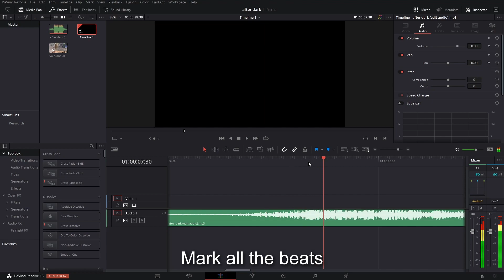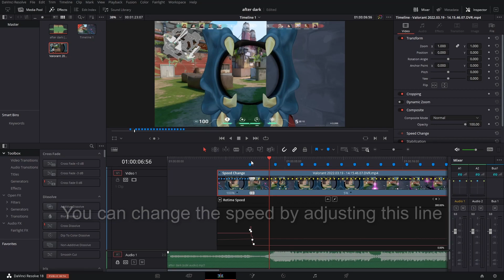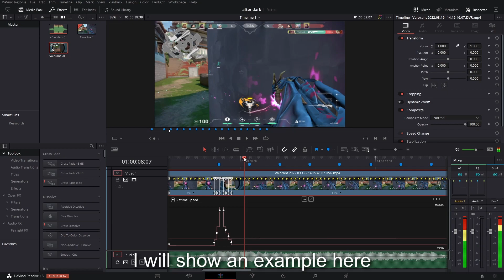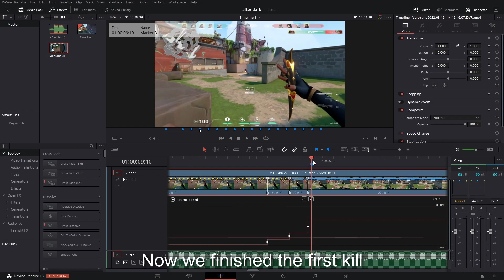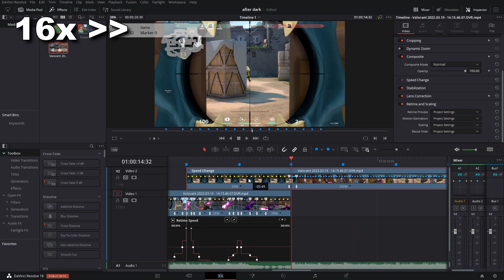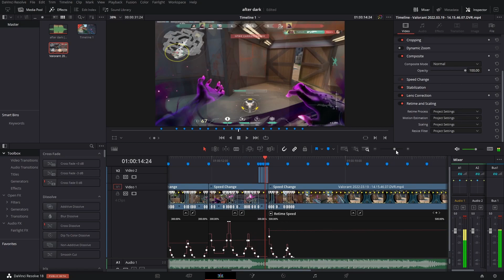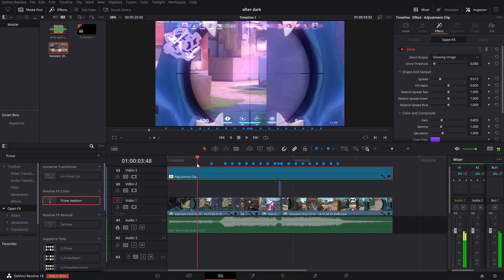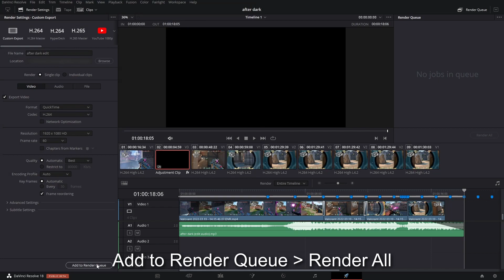How to Make a *VELOCITY🔥* Valorant Edit on Davinci Resolve!!! (NO PLUGINS)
Tutorial of How to Edit a *Velocity🔥* Valorant Edit on DaVinci Resolve 17 & 18 (Edit like Flintc, Mor0sis) (Time Remapping⌛& Color Grading & Cinematic Bars) Edit Velocity For Valorant Edits ✨!!! 2022 NEW [DaVinci Resolve 17 & 18 FREE VERSION] [NO PLUGINS REQUIRED!!!] CC Subtitles

Timestamps ⏱

0:00 Result
0:20 THIS IS AN ADVANCED TUTORIAL
0:25 Timeline Setup
1:04 Velocity
6:03 Slow Motion Fix
6:25 Velocity
7:51 Effects
8:43 Speed Curve Adjustment
9:05 Transitions
9:30 Color Grading
10:39 Flicker
11:02 Cinematic Bars
11:47 Render
12:15 Conclusion
12:33 Thanks For Watching!!!

EXTRATAGS